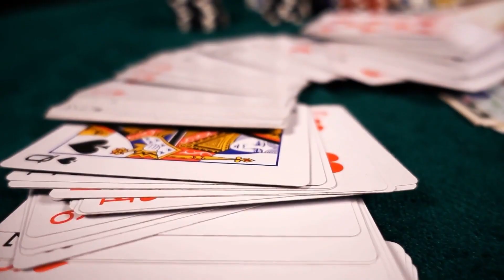Honest Friends by The Beach For Faster Growing Hair